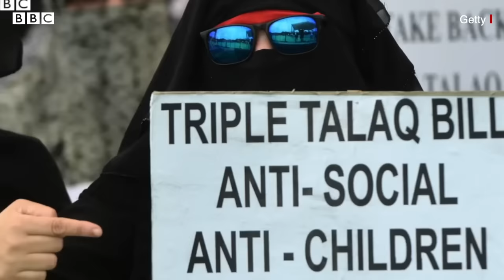Uniform Civil Code: समान नागरिक संहिता लागू करना क्या भारत में संभव है? (BBC Hindi)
शादी, तलाक़, उत्तराधिकार और गोद लेने के मामलों में भारत में विभिन्न समुदायों में उनके धर्म, आस्था और विश्वास के आधार पर अलग-अलग क़ानून हैं. हालांकि, देश की आज़ादी के बाद से समान नागरिक संहिता या यूनिफ़ॉर्म सिविल कोड (UCC) की मांग चलती रही है. इसके तहत इकलौता क़ानून होगा जिसमें किसी धर्म, लिंग और लैंगिक झुकाव की परवाह नहीं की जाएगी. यहां तक कि संविधान कहता है कि राष्ट्र को अपने नागरिकों को ऐसे क़ानून मुहैया कराने के 'प्रयास' करने चाहिए. लेकिन एक समान क़ानून की आलोचना देश का हिंदू बहुसंख्यक और मुस्लिम अल्पसंख्यक दोनों समाज करते रहे हैं. पीएम नरेंद्र मोदी के नेतृत्व वाली बीजेपी सरकार इस विचार को वापस उठा रही है. बीजेपी शासित उत्तर प्रदेश, हिमाचल प्रदेश और मध्य प्रदेश UCC पर चर्चा कर रहे हैं. आइए, समझते हैं कि समान नागरिक संहिता है क्या?

स्नेहा ज़ावले घरेलू हिंसा की सर्वाइवर हैं. स्नेहा की कहानी बीबीसी पहले भी आपके सामने ला चुका है. स्नेहा की ज़िंदादिली की कहानी जानने के लिए क्लिक कीजिए

वीडियो प्रोडक्शन: सदफ़ ख़ान
प्रोड्यूसर: सुशीला सिंह